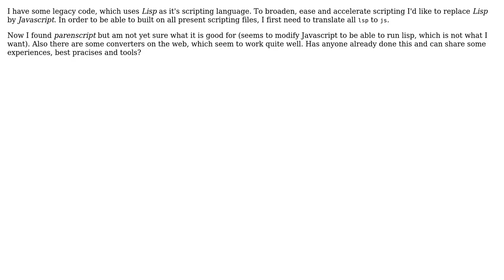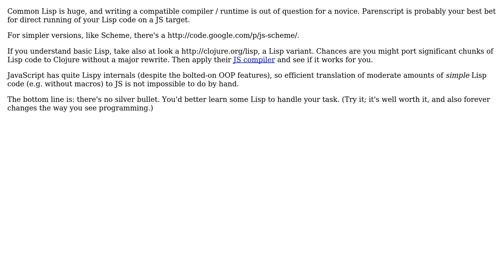How to translate Lisp to Javascript?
With thanks & praise to God, and with thanks to the many people who have made this project possible! You are responsible for your own actions.